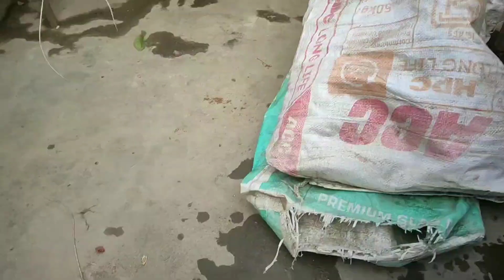How to make Organic compost at home.বিনা খরচে ঘরেই তৈরি করুন অর্গানিক সার।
This channel helps you to grow plants and to build a beautiful garden with the household items from your house.